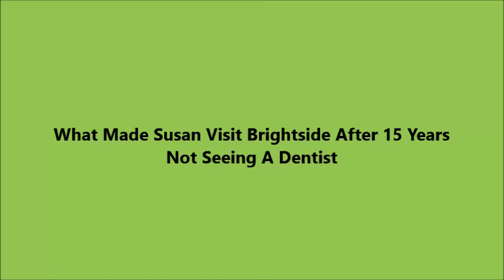Brightside Dental Smile Of The Month - April 2021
What made Sue visit Brightside after 15 years of not seeing a dentist.

 Hi Sue, so you were recommend to us by your cousin who hadn't been to the dentist in 30 years, and for you it had been around 15 years. So what stopped you from going to the dentist? It was just the noise mainly of the drill, and being uncomfortable in the seat. I just didn't like dentists at all, really.
So you had a long series of treatments with us, lots of things needed doing, you had various problems and you were unhappy with your smile as well. You had some of your treatment with sedation. How has the process been for you? It's been very, very welcoming, simply because I didn't realise I was in the dentist's seat. I was almost able to relax. Without the sedation I wouldn't have been able to sit quietly in the chair at all. When you used to approach me in the waiting room, as soon as I used to see you, I'd get scared. Instead. I've been sitting in the seat and you've been very welcoming. I get put to sleep and then I wake up and the treatment's done and I just feel happy that I did take part in it.

And how do you feel about your smile now? I really do like my smile. It's something I wasn't doing because I was conscious of what my teeth looked like but now, yeah, I'm more relaxed about it.

Susan came to Brightside (very reluctantly) for the first time, having been recommended to us by her cousin Brenda. Brenda saw us, having avoided the dentist for 30 years and for Susan it was over 15 years, having previously had her dental treatment carried out whilst in the military.

She had various bad experiences and finally got to the point where she was too unhappy with her smile not to do anything about it and the push from her cousin finally gave her the confidence to book an appointment.
Susan's main fears were around the noises and in particular the drill. Extensive treatment was carried out by Brightside's principal dentist Ketan and Clinical Dental Technician Caroline, including:
 hygiene treatment
 extractions
 fillings
 crown work
 teeth whitening
 denture work
 composite bonding